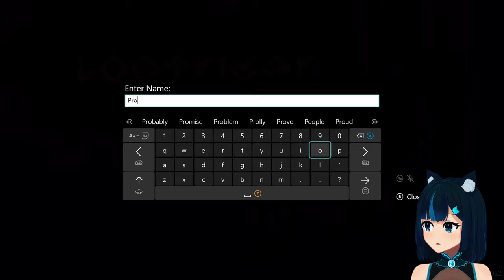[XB1] Moving platforms so I can rob monsters. - Loot River #1